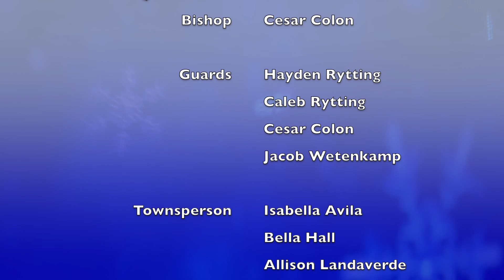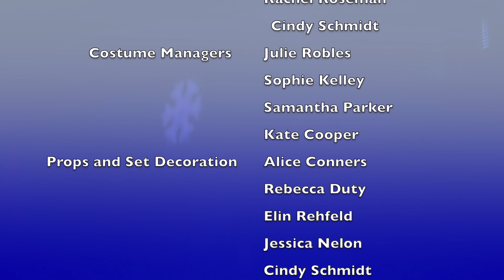Frozen HHS Drama - 4th Period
Frozen - Performed by Hughson High School 4th Period Drama